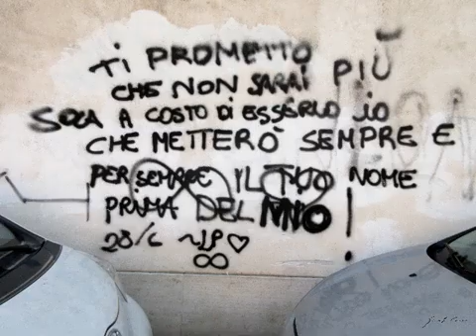Appunti Romani---Scansir Sho Viaggiare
FONTE

Giuseppe Cocco